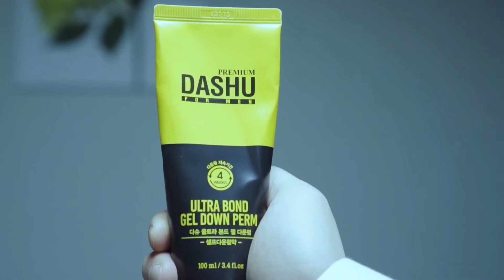[DASHU UCC 공모전_장려상] "다슈 메디컬" (feat. 정승길 外 2명)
다슈에서 주최한 제 1회 콘텐츠 공모전!
공모전의 주제는 울트라 본드 젤 다운펌이었는데요.
3등 수상작 영상 한 번 감상해볼까요?
정승길 外 2명의 "다슈메디컬" 입니다.